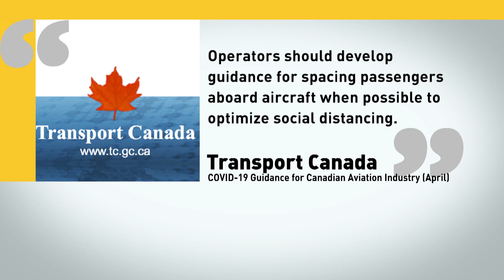Air Canada, WestJet stop physical distancing on flights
Air Canada and WestJet are ending their seat distancing policy. Transport Canada listed physical distancing among the key ways to help prevent the spread of the virus in a guide issued to the aviation industry in April.